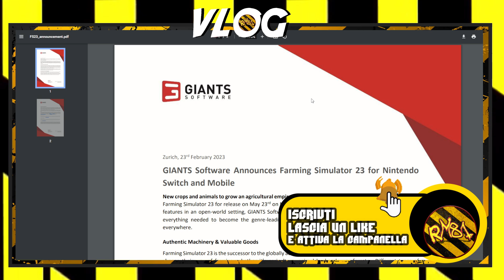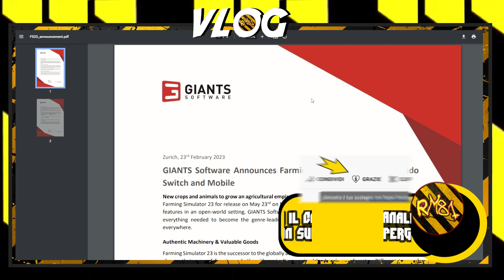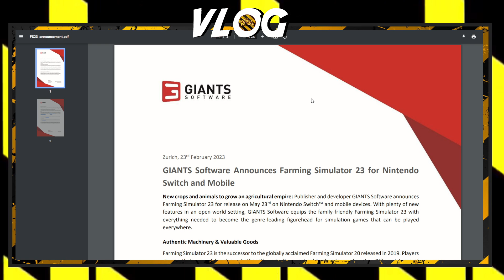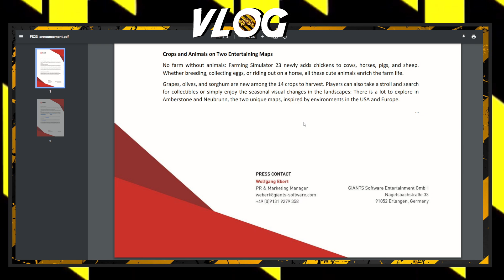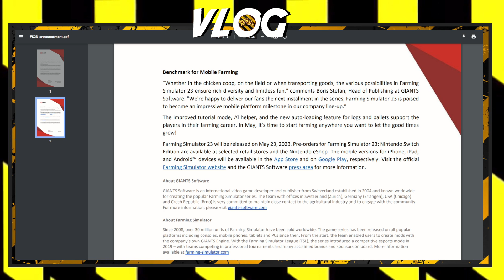ARRIVA FARMING SIMULATOR 23📣 ANNUNCIO UFFICIALE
🖥️⌨️ Specifiche del mio Pc:
Processore: Ryzen 9 5900x --
Scheda Madre: Asus Tuf B550Plus Wifi --
Scheda Video: Asus ROG STRIX GTX 1070 8gb --
Alimentatore: Corsair 850W 80+ Gold --
SSD: WD Black 1 tb M2 NVME 4.0 --
Ram: Patriot 32gb 3200Mhz DDR4 --
Case: Empire Gaming Diamond RGB ATX --

OPPURE
💰  Diventa un supporter del canale con una piccola donazione: